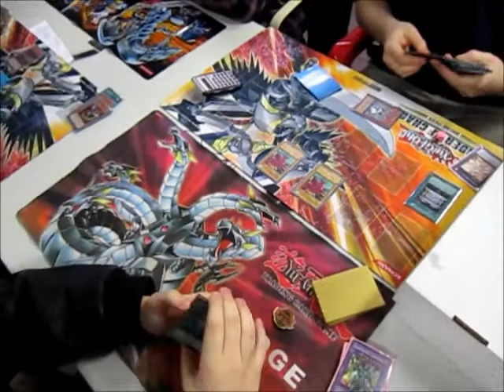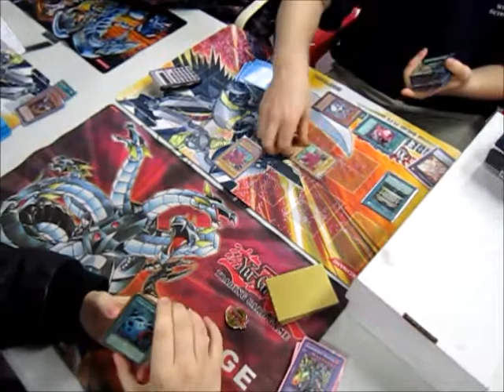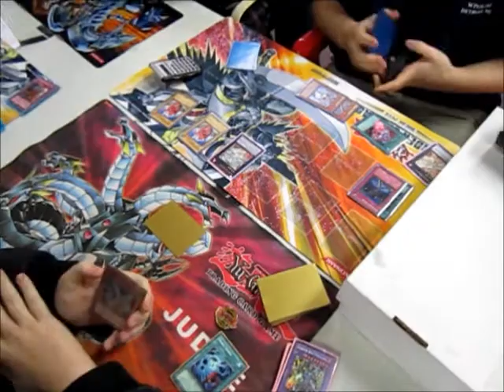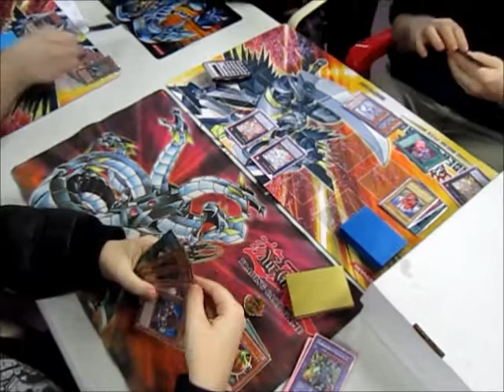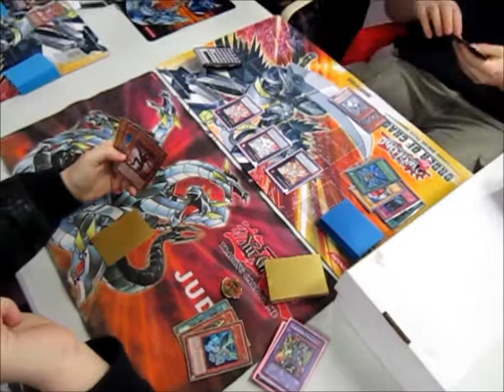Shane Long (Inzketor Agent) vs Justin Baine (Dino Rabbit) G3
Here's Game 3. Click some shit, I'm not asking for an arm and a leg, and I'm only asking you to do it once. It'll be a big help if you do!!!